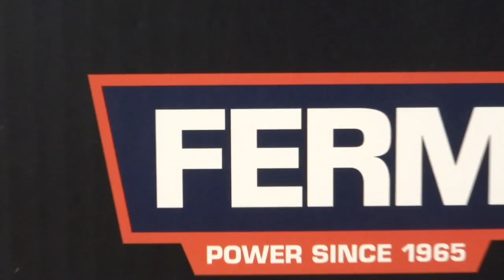FERM Caricabatteria - 6V/12V - 5A | BCM1021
Questo caricabatterie BCM1021 della FERM aiuta a tornare subito al lavoro. Il prodotto dispone di un caricabatteria da 6 Volt e 12 Volt con protezione sovraccarico automatica, corto circuito e polarizzazione falsa. L'amperometro indica quanta corrente riceve la batteria. Per questo la BCM1021 è molto sicuro da usare.